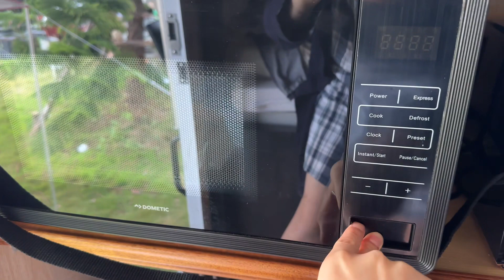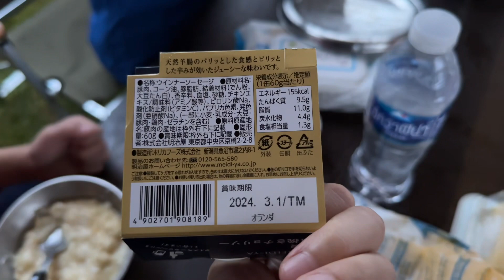เที่ยวลูก พาลูกเที่ยว : เขาค้อ วันที่ 2 ฝนตกทั้งวัน เด็กๆชอบ ปาป๊าทำมื้อเที่ยง ทะเลหมอก